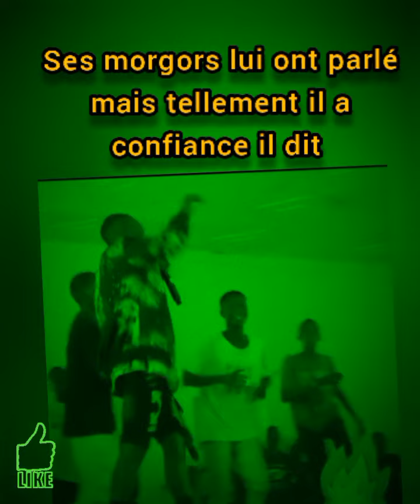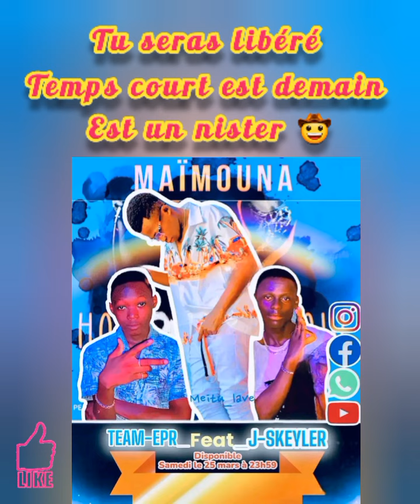TEAM-EPR_ft_J-SKEYLER_maïmouna(Audio officiel)